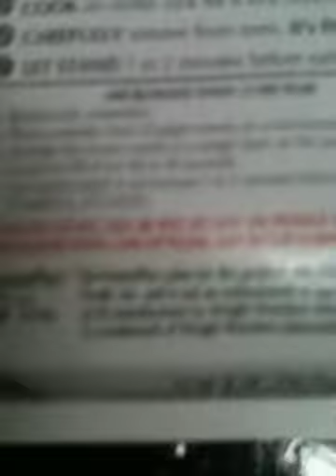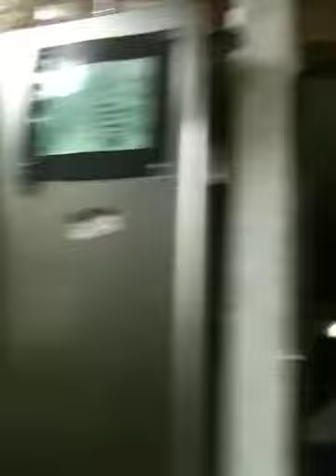jachjboy cinnamon challage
me doing cinnamon challange